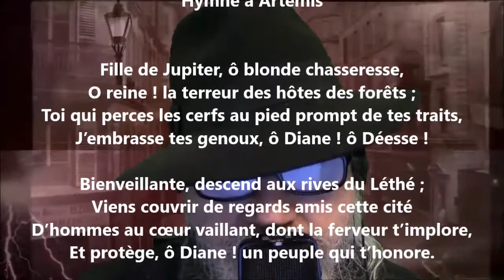Hymne à Artémis - Auguste Lacaussade lu par Yvon Jean